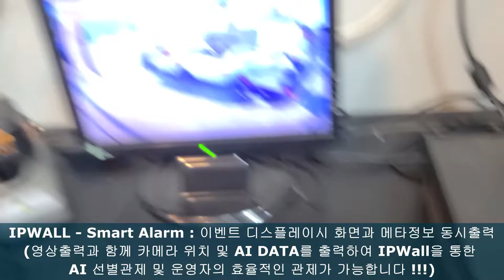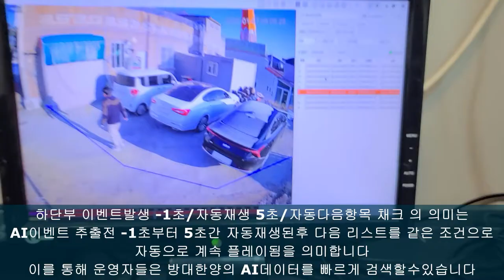EMSTONE VMS/NVR/IPWALL Solution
EMSTONE AI Solution

이번영상은 EMSTONE_D_AI 추출기능을 활용한 AI응용영상입니다
AI연동(객체 침입발생)을 통한 자동 경고방송과 동시에
IPWALL Smart Alarm 표출 하는 시연입니다

사용된 제품군은 다음과 아래와 같습니다